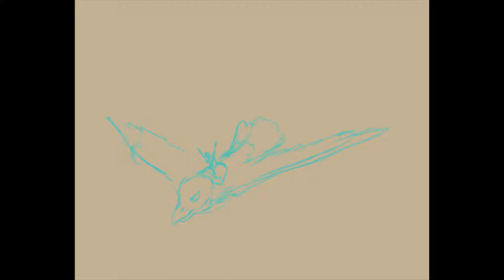Daily Doodle 05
Let's use art to raise awareness!

I hope that you may enjoy this piece of doodle. I know that some controversy is involved in all this, but over 800,000 Palestinians have been displaced from their homes over the last century.
Be the voice of those who are silenced, read history articles, and learn about the humanitarian crisis of your community.
We don't need to be experts to help make this world slightly better.